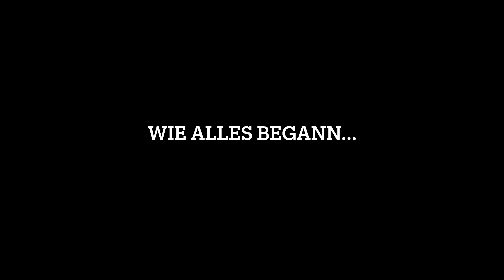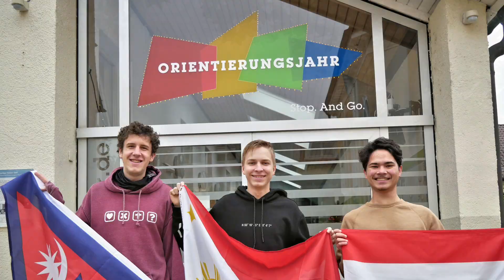20 Jahre Jubiläum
20 Jahre Jubiläum slideshow